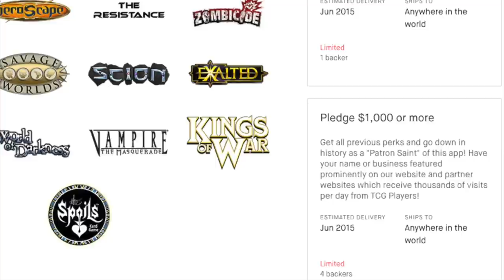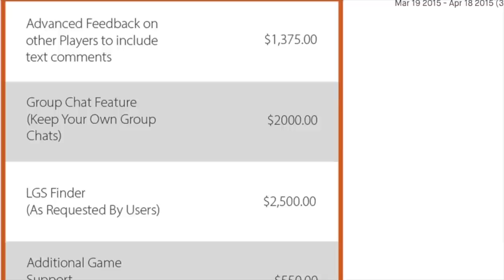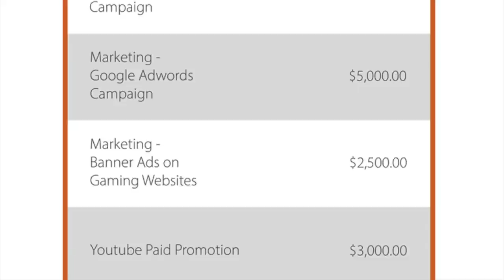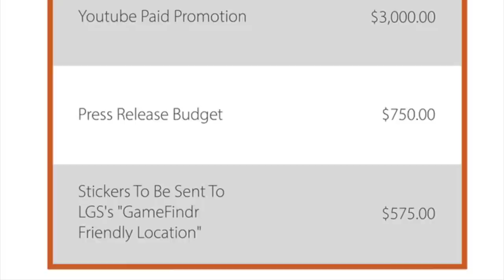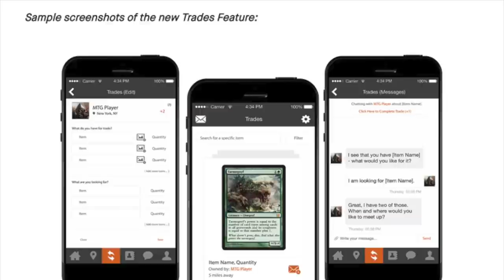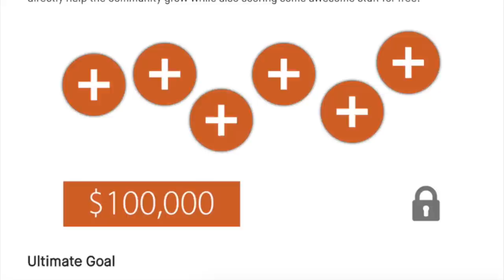$30,144 Reasons MTG Channels Hate Each Other